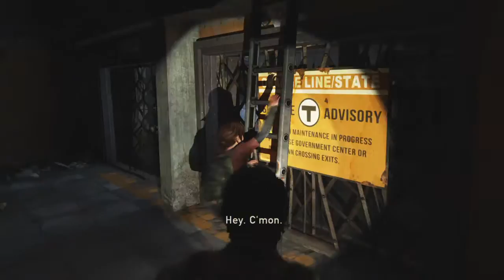The Last of Us™ Remastered| ep 5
Petar ivanov